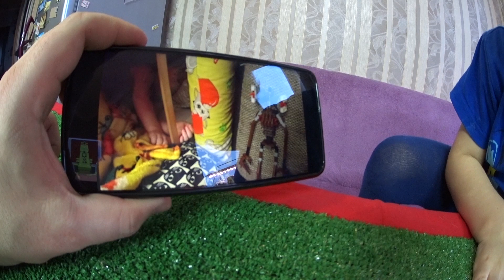Сиреноголовый из Lego/Страшная голодная мама и малыш Сиреноголовый/Крутая лего самоделка SCP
В этом видео мы сделаем обзор и покажем рекомендации по сборке на нашу новую крутейшую самоделку из Лего, а именно злого и страшного Сиреноголового и его малыша. Если вы интересуетесь лего или собираете самоделки, а если ещё и являетесь поклонником scp монстров Тревора Хендерсона, то наш самодельный Сиреноголовый из лего вам обязательно понравится и, возможно, вы захотите собрать себе такого-же. Наш Сиреноголовый значительно отличается от большинства самоделок, которые можно найти в интернете, а именно своей проработкой и детализацией, конечно попадаются и более внушительные работы, как по размерам, так и по редкости составляющих, что напрямую влияет на общее впечатление от визуального восприятия. Но таких работ к сожалению крайне мало, нам попалось 2 или 3 более менее крутых Сереноголовых, а остальные значительно не дотягивали по исполнению даже до нашего малыша Сиреноголового, ну оно и понятно, чтобы собрать такую фигурку из лего, качественно и детально её проработать, на это необходимо потратить очень много времени и что самое важное, это необходимо обладать деталями из разных наборов, которые имеются далеко не у всех. Но всё же мы нашли время отыскать нужные нам детали лего и собрали двух своих Сиреноголовых, с которыми весело поиграли. Так что если у вас нет возможности приобрести себе игрушку Сиреноголового, в виду того, что они редко где встречаются, да и большая их часть является так-же самоделками из ткани или напечатанными на 3D принтере, при чём исполнение которых лишь оставляет желать лучшего, то вы можете собрать своего Сиреноголового из лего, приложив немного сил и терпения. Желаем удачи в сборке!)

In this video, we will review and show recommendations for the assembly of our new coolest homemade Lego, namely the evil and scary siren head and his baby. If you are interested in lego or collect homemade items, and if you are also a fan of Trevor Henderson's scp monsters, then you will definitely like our homemade siren head lego and you may want to collect a similar one. Our siren headed One is significantly different from the majority of home-made items that can be found on the Internet, namely, its elaboration and detail, of course, there are also more impressive works, both in size and in the rarity of the components, which directly affects the overall impression of visual perception. But such works are unfortunately very few, we came across 2 or 3 more or less cool siren headed , and the rest significantly fell short in performance even to our baby siren head, well, it is understandable to assemble such a figure from Lego, to work it out in high quality and in detail, it is necessary to spend a lot of time and most importantly, it is necessary to have details from different sets, which are not available at all. But still, we took the time to find the lego parts we needed and collected two of our Siren Heads, with which we had fun playing. So if you do not have the opportunity to buy a siren headed  toy, since they are rarely found anywhere, and most of them are also homemade fabric or printed on a 3D printer, with the execution of which only leaves much to be desired, then you can assemble your siren headed  lego, with a little effort and patience. Good luck with the build!)